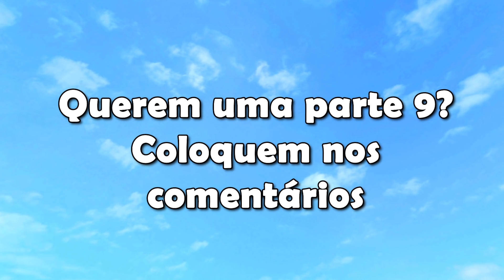O RICO QUE FICOU POBRE - Parte 8 | Roblox - Bloxburg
Nesta parte 8 de o rico que ficou pobre a mocinha malvada foi descoberta, e acabou tendo que correr da polícia. No final, uma coisa surpreendente aconteceu.